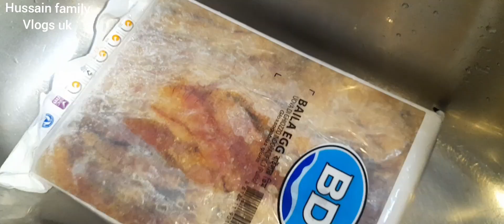Making Different Way Birthday Party/Family 2person/No Cake Only Curry/ভিন্ন ধরনের জন্ম দিন পার্টি